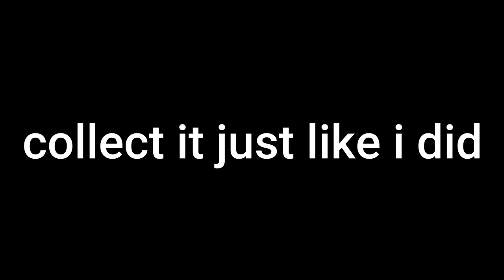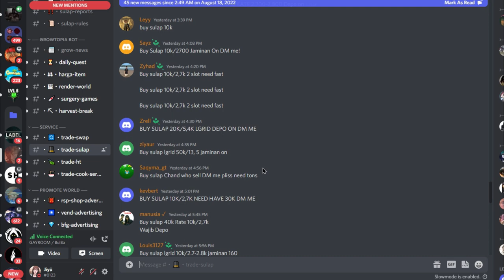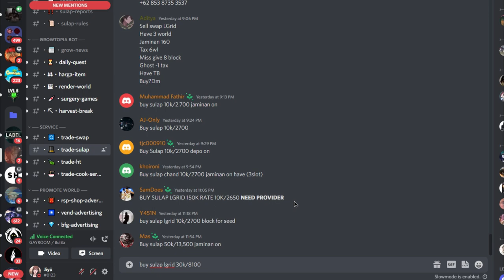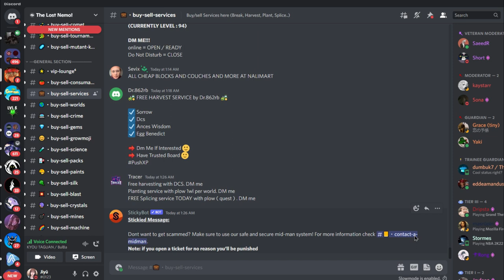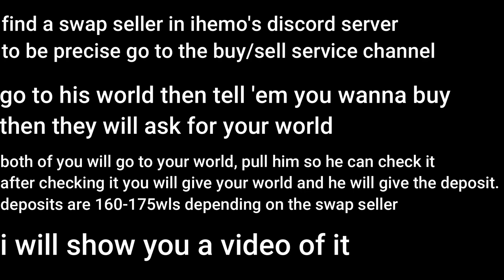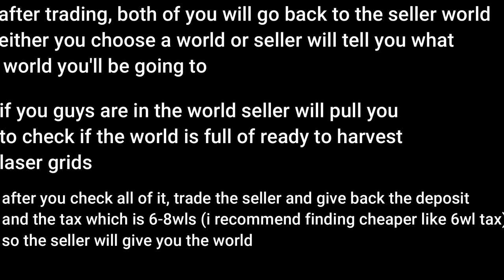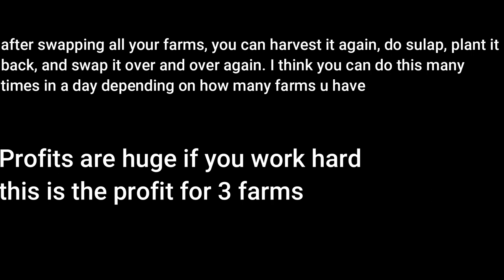HOW TO PROFIT WITH LASER GRIDS!!!(LAZY PROFIT??) | Growtopia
Tags (ignore)

profit growtopia
growtopia massing
growtopia mass
growtopia project
profit growtopia
growtopia massing
growtopia mass
growtopia project
profit growtopia
growtopia surgery
growtopia dr title
growtopia title
growtopia mercy wings
growtopia farmer role
growtopia farmer
growtopia cow
growtopia ghost jar
growtopia gj
growtopia sulap
growtopia swap
growtopia laser grid
growtopia lgrid